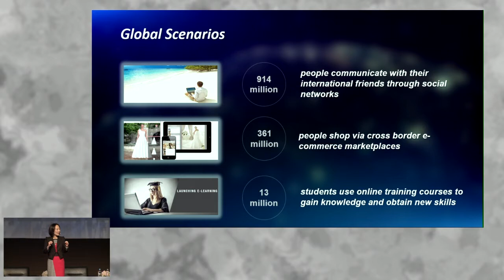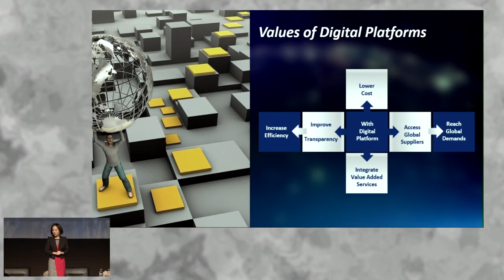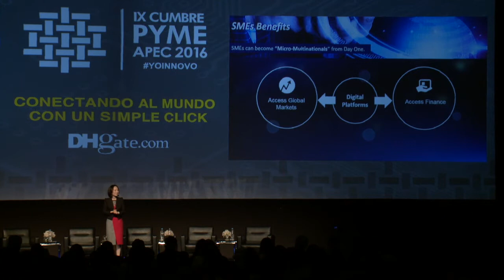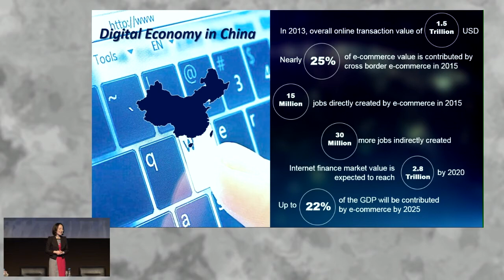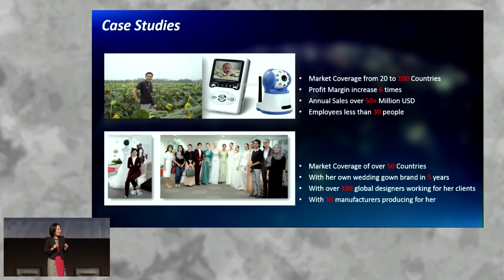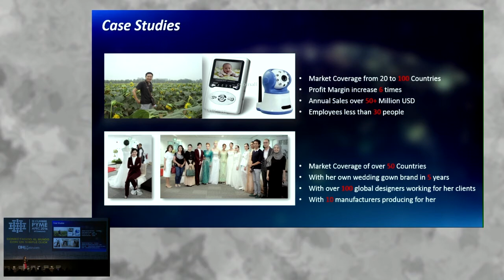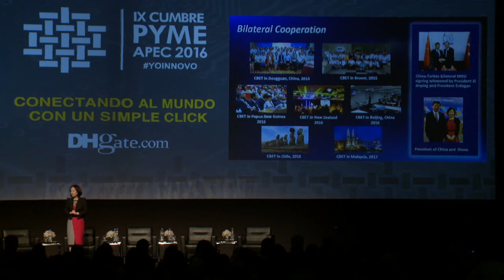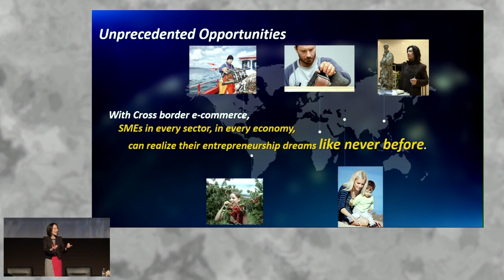Conectando al mundo con un simple click. WANG, Diane [17 de noviembre de 2016]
IX CUMBRE PYME APEC 2016:
"Conectando al mundo con un simple click".

WANG, Diane
CEO & Fundadora DHgate.com

PromPerú